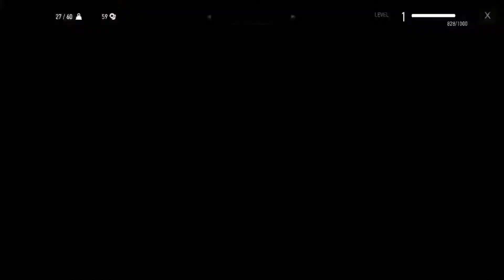Witcher 3 Livestream Part 1: Meet Geralt all over again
When the next-gen Witcher 3 was announced last month, I knew I had to play it. It's one of my favorite games (imagine that) and it was a great excuse to get back into the world of Geralt of Rivia.

So here is the first Witcher Wednesday! Follow me as Geralt learns this new world, gets a bearing on where he is and launches his journey to find Ciri!

Marco Santana Gaming is a channel devoted to video games.

In 2023, we will be launching several new regular features, including Witcher Wednesday (hours of streaming gameplays of the new PS5 version of The Witcher III), Top 5 or 7 or 8 or whatever lists on Mondays and an innovative Friday feature that will highlight the history of specific video game hits on top of gameplay videos. You won't want to miss these as they are truly unique, and something not seen elsewhere on YouTube.

While those are the regular features, we will also have periodic gameplay videos that you see on the channel now along with news-y programming that shares the latest in the industry.

I am a former professional journalist and a longtime tech reporter devoted to leaning into video games once the new year arrives.

I live in Orlando, Fla., and run a content creation and blogging-as-a-service company but spend my nights building this entity.

Enough about me. HAPPY GAMING!